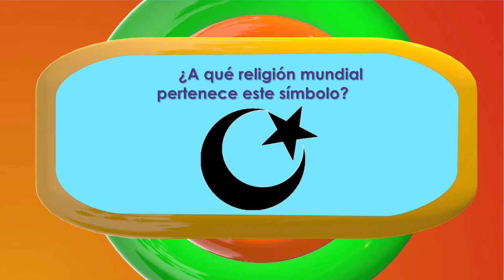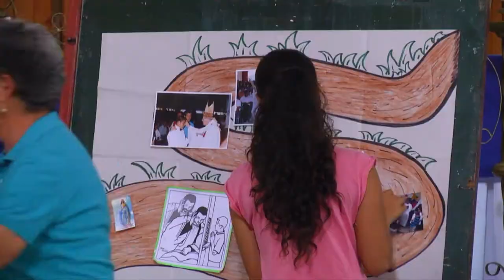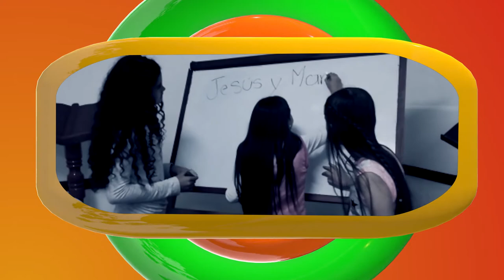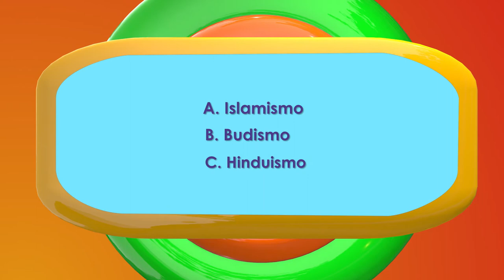Mi Parche Capítulo 10, Temporada 02. LOS NIÑOS ¿CÓMO VIVEN LA FE?